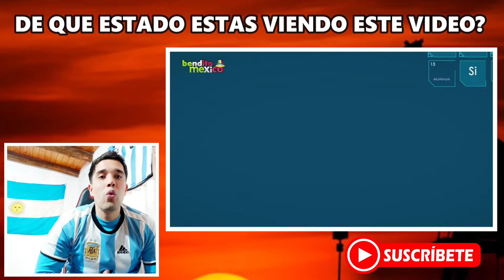7 ESTADOS DE MÉXICO MÁS RICOS QUE OTROS PAÍSES DE LATINOAMERICA *Reacción ARGENTINO* 🇦🇷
❤ DONACIONES PARA EL CANAL (mercado_pago) ⬇️
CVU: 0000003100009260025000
Alias: gianfrancomesa10